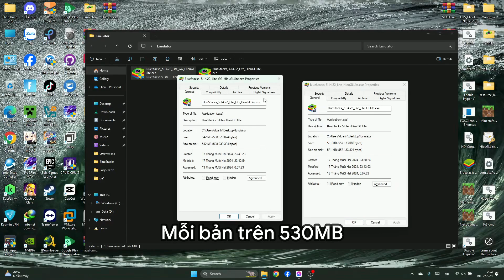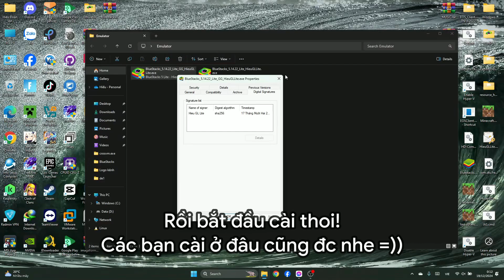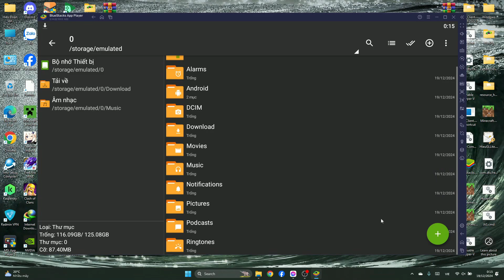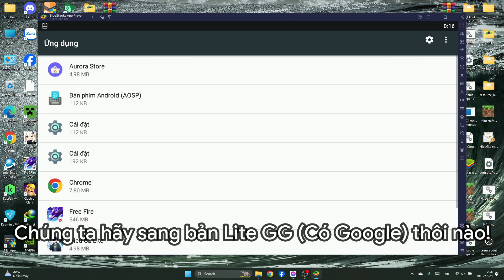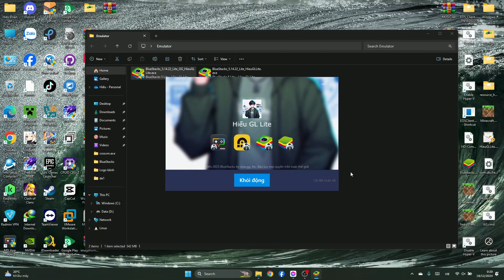BlueStacks 5.14.22 Lite và Lite GG | Giả lập đầu tiên của năm 2025!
Xin chào mọi người, mình là Hiếu GL Lite (Trước đây là Hiếu Gaming), là kênh Youtube thứ 4 về Giả Lập BlueStacks Lite tại Việt Nam, là người đã truyền cảm hứng cho nhiều người làm Giả Lập Lite tại Việt Nam, mong mọi người ủng hộ mình một cách tích cực nhất nhé!

Laptop: Acer Aspire 5 A515 58GM 51LB
CPU: Intel Core i5-13420H 2.1 GHz
RAM: 16GB 3200MHz
Graphics: NVIDIA Geforce RTX 2050 4GB
NVME SSD 512GB

Desktop
Mainboard: H110M PRO-VD PLUS
CPU: Intel Core i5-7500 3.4GHz
RAM: 8 GB KingMax (2400 MHz)
Graphics: NVIDIA Geforce GT 730 [GV-N730-2GI (rev. 1.1)]
PSU: ANDYSON E5+ SERIES 400W (AD-400CR0)
HDD: WDC WD5003ABYX-20WERA0
SSD: WD Green 240GB Sata III

📣 Phần mềm đang sử dụng🎬
Quay màn hình: OBS Studio, ShadowPlay, Xbox Gamebar
Chỉnh sửa video: Wondershare Filmora 11

💻Hệ điều hành (OS)🖥️
Windows 11 Pro (Bản quyền)
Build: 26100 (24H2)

Donate để các dự án của mình được sống dai thành huyền thoại:
MBBank, MoMo, ShopeePay, ZaloPay: 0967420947, Đoàn Văn Hiếu

Mật khẩu (nếu có): HieuGLLite

Tham gia Discord để lấy link tải nha!

Tạo bởi @HieuGLLite

Bản quyền thuộc về Hiếu GL Lite